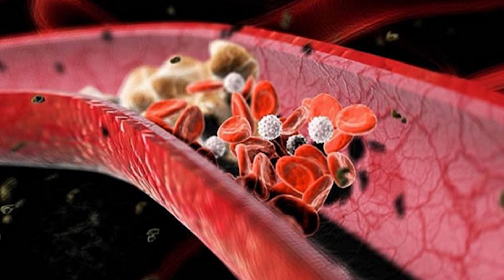10 продуктов, чтобы прочистить ваши артерии! Все внимание на рацион!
Чтобы избежать или избавиться от закупорки, включите в свой режим питания следующие полезные элементы.